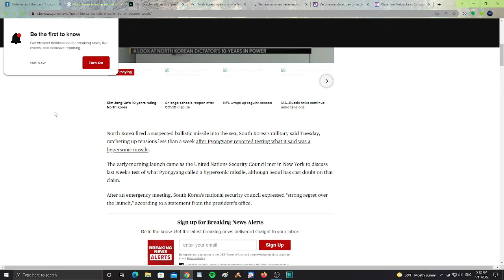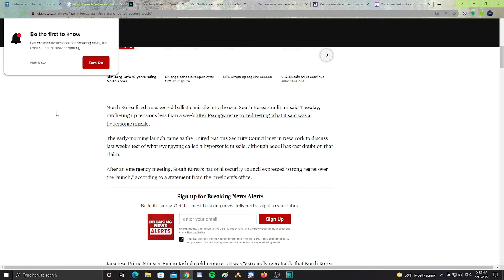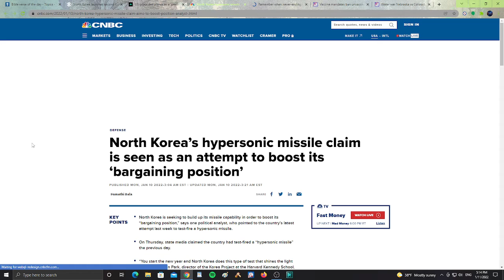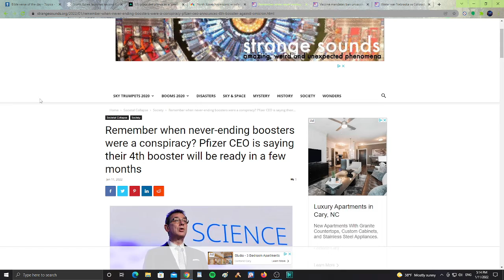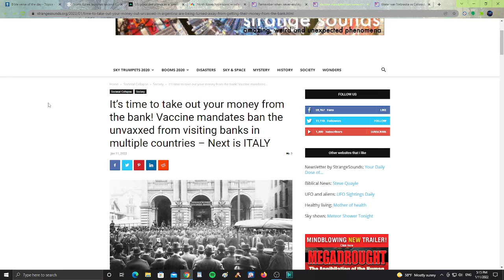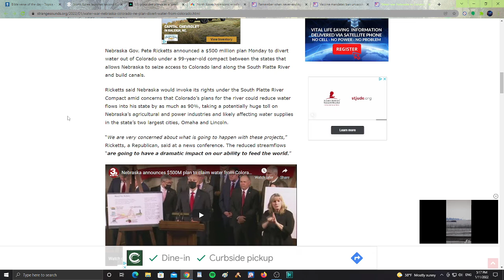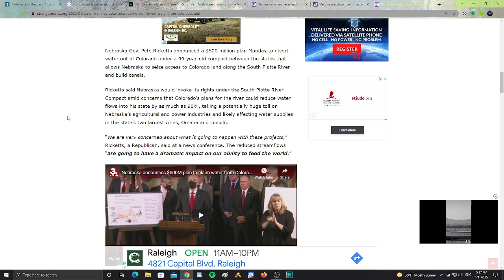From Water Wars to Banks banning people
North Korea launches second suspected ballistic missile in a week. US grounded planes as a 'precaution' after a North Korean missile launch.